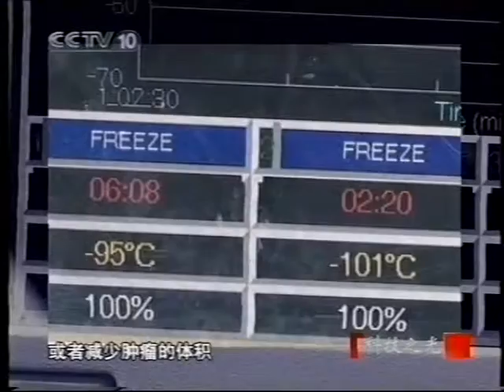Cervical cancer survivor CCTV10 The Light of Science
A fairy tale completing in China Part 2